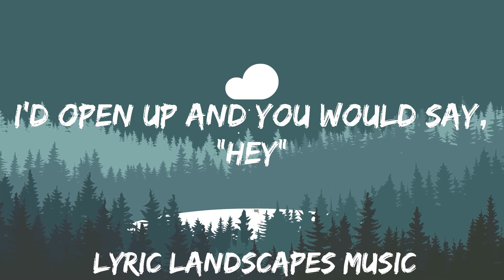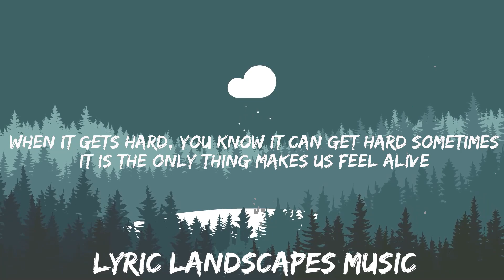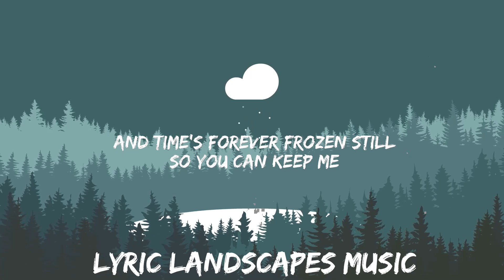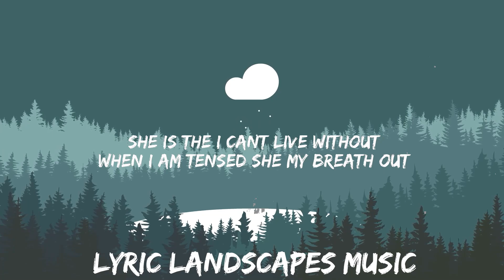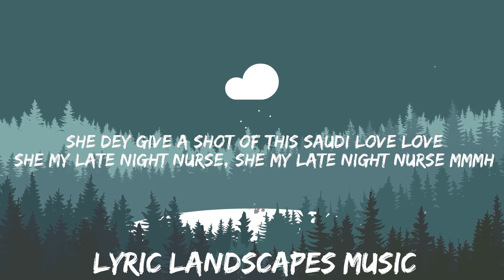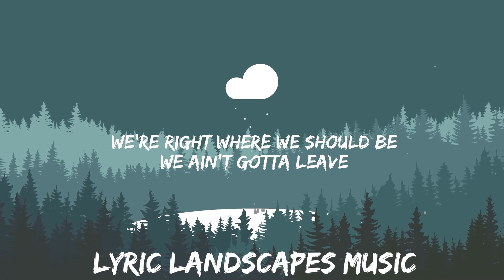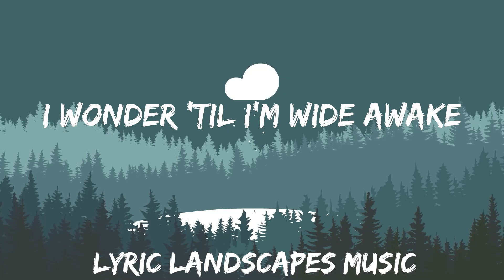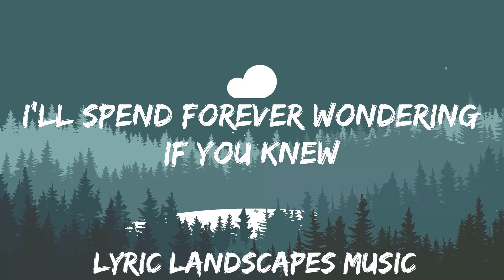Today's Top Hits Playlist - Enchanted (Lyrics) (Taylor's Version) ~ I was enchanted to meet you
Taylor Swift - Enchanted (Lyrics) (Taylor's Version)

[Verse 3]
The lingering question kept me up
2AM, who do you yêu?

[Bridge]
Please, don't be in yêu with someone else
Please, don't be in yêu with someone else (Ooh)
Please, don't have somebody waiting on you (Ooh, oh)

[Chorus]
This night is flawless (Please, don't be in yêu with someone else)
I'll spend forever (Please, don't be in yêu with someone else)